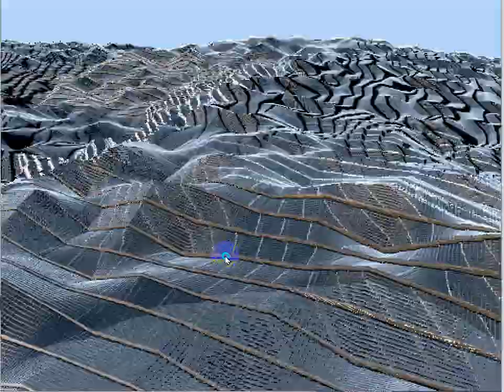smooth and shiny pbr surface (heaps fancy!!!)